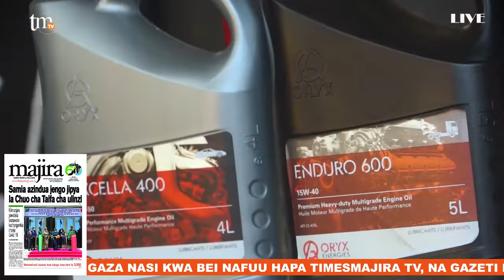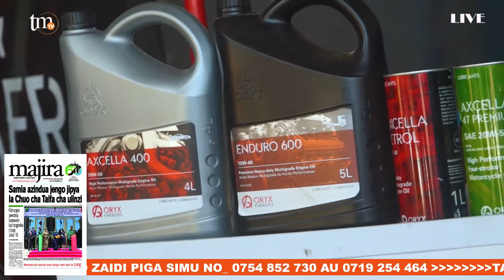TAZAMA ALICHOKISEMA CHEGE KUHUSU " AMUR AUTO ELECTRONIC " | STANBAKORA ATIA NENO